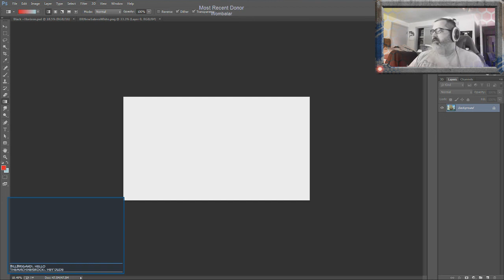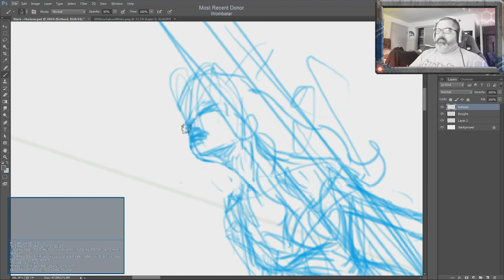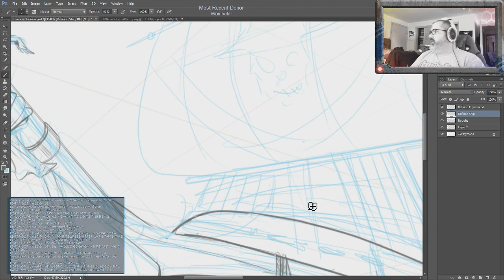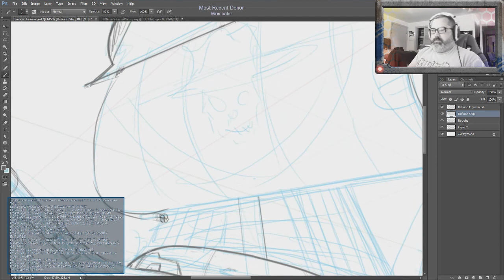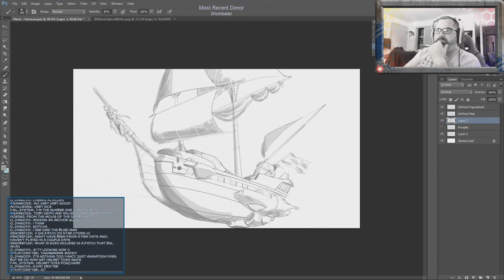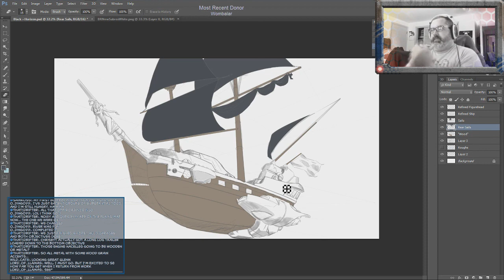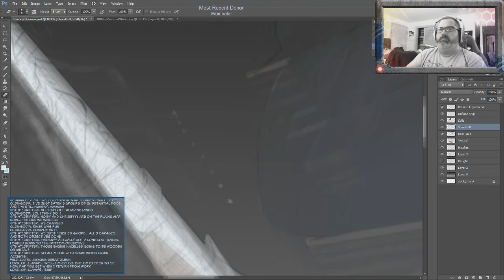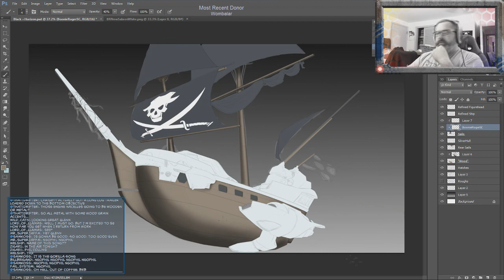Painting Star Citizen: Black Horizon Part 1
Time Lapse of today's livestream - The Pirate Ship Black Horizon
In the spirit of the Boonie Crew's role as a Pirate Crew in Star Citizen, and due in no small part to the brilliant idea of Mr. SamKoss, I started a Pirate/Space themed painting.  This is the time-lapse of that stream, which ran approximately three and a half hours.
PS CC
Intuos 5 Tablet Large